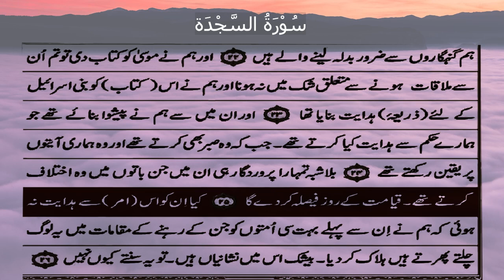32 SURAH SAJDAH | Quran For All | Fateh Muhamad Jalandhri | Quran Urdu/Hindi Translation